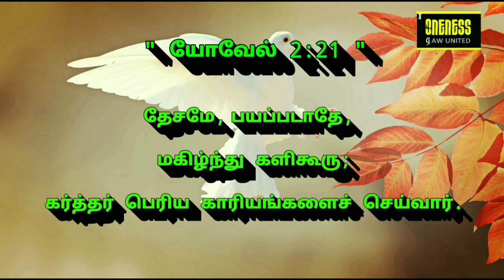தினமுத்து | Day_78 Ep_2 | Nov 6 | யோவேல் 2:21 | அதுவே உன் வாழ்வின் சொத்து